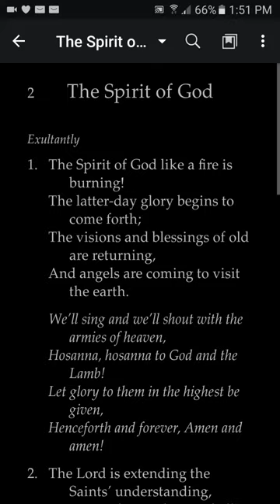LDS Gospel Library Android App: Version 4 - Multitasking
Version 4 of the official Gospel Library app adds support for enhanced multitasking on Android phones and tablets.